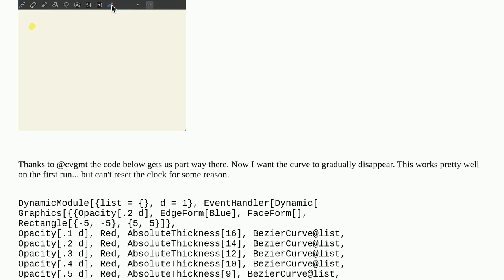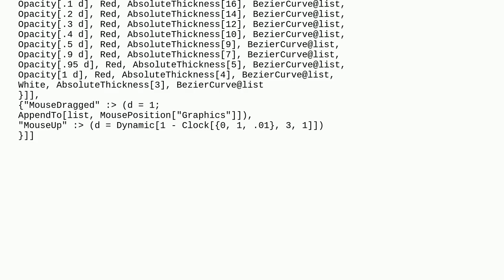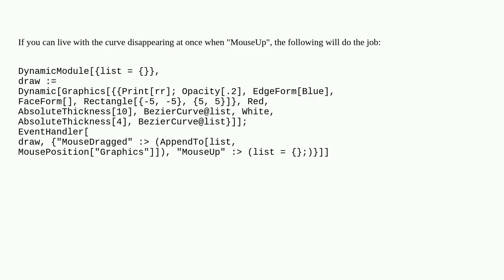Make curve disappear gradually after Mouse Up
A special thanks goes out to the community

  eventhandler